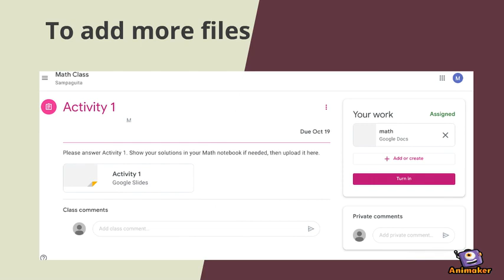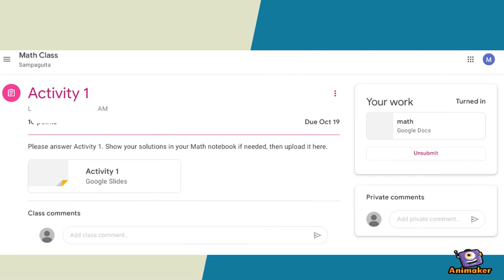Here's how you can attach files to your assignments in Google Classroom